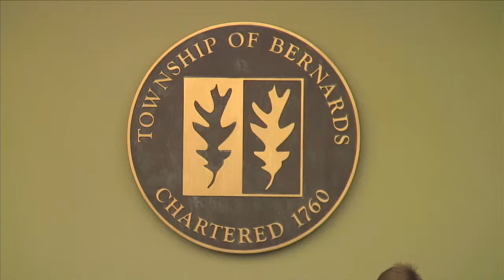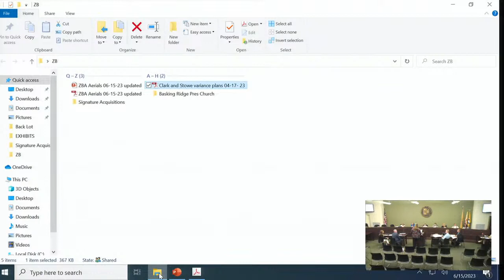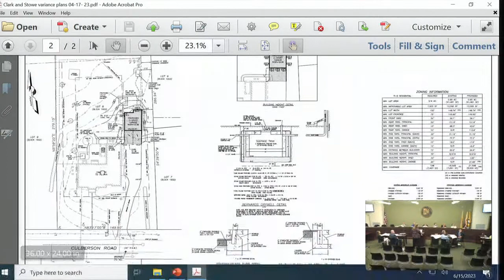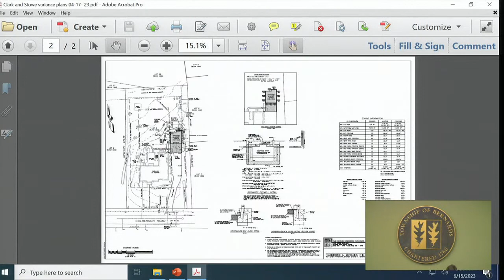Bernards Township Board of Adjustment Meeting - June 15, 2023